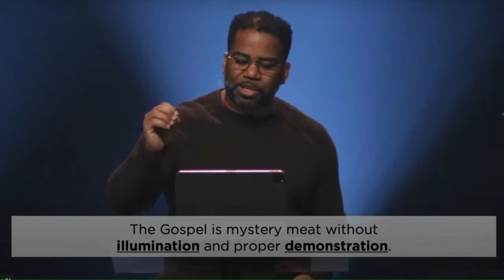Sean Reed l "Unsolved Mystery" l Opendoor Church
Watch the video and let us know what you think.

Also, What would you like for us to talk about? What topics do you think will help your marriage?